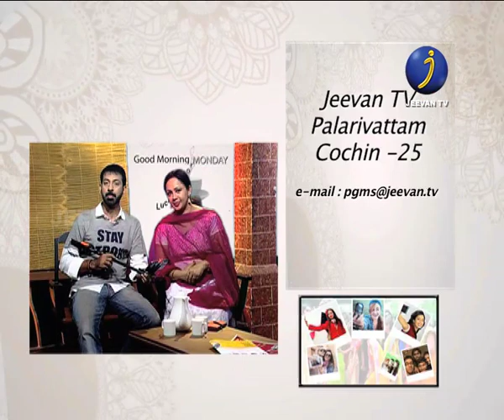JEEVAN TV PULARKALAM WITH SEJO JOHN ....WATCH NOW @@...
SEJO JOHN .IN JEEVAN TV PULARKALAM

പുലര്‍കാലം.

എല്ലാദിവസവും രാവിലെ 7.30മുതല് 8.30 വരെ

പ്രേക്ഷകന് ശുഭചിന്തകളോടെ ദിവസം തുടങ്ങാന് ഒരു പ്രഭാതപരിപാടി.

പ്രമുഖ വ്യക്തികളുമായുള്ള സ്നേഹസല്ലാപവുമായി
അവതരിപ്പിക്കുന്ന പരിപാടി.

കേരളത്തിന്റെ സംസ്കാരത്തേയും പാരന്പര്യത്തേയും ഓര്മ്മിപ്പിക്കുന്ന
അഭിമുഖങ്ങള്, അവതരണങ്ങള്, ആലാപനങ്ങള് എന്നിവയിലൂടെ പ്രേക്ഷകര്ക്ക് ഹൃദ്യമായ ദൃശ്യവിരുന്നൊരുക്കുന്നു.

സിനിമ സാംസ്കാരിക സാഹിത്യരംഗത്തെ പ്രതിഭകള് അതിഥികളായെത്തുന്നു.